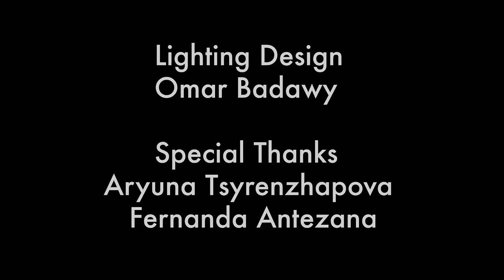The Bigger Picture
Through a conversation on the phone, a teenage girl lies to her mom about her well being, and as the audience we go deeper than what her words say, and see the real truth.

Created by Pedro De Andrade Polillo at University of Central Florida in 2019 as part of Campus MovieFest, the world’s largest student film festival.

Cast & Crew:
Thais Cardoso D'Moraes – Hair & Makeup Artist
Rita Sharipova – Hair & Makeup Artist
Cassandra Hess – Actor
Omar Khaled Badawy – Production Designer, Editor
Damian Javier Jimenez – Producer
Pedro De Andrade Polillo – Captain
Alhusain Ali Albadi – Production Assistant